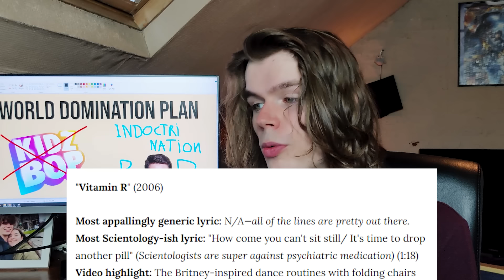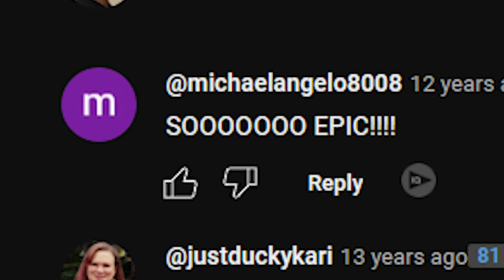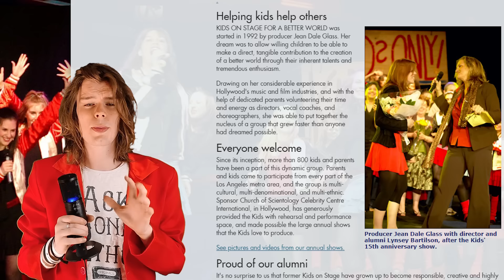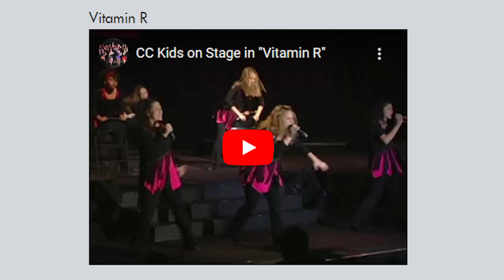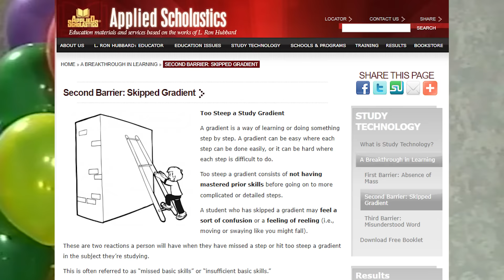The Brainwashed World of Scientology's Kidz Bop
If you thought Scientology couldn't get any more embarrassing at this point, let me prove you wrong ...

0:00 - Scientology kidz bop?
4:00 - Song 1: Starts with me
7:13 - Who are these Kids On Stage?
9:17 - Song2: Scientology's Bop vs Ritalin
12:50 - Scientology Kidz Bop's TV-show
14:25 - Their final album is terrible